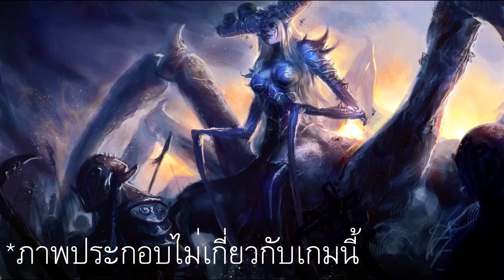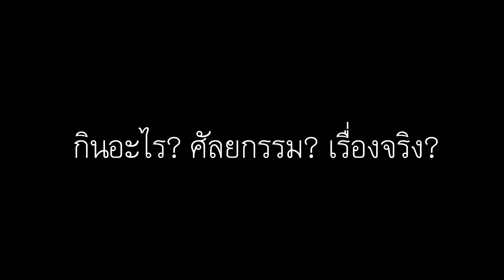Dead By Daylight เนื้อเรื่องที่แท้จริง คำถามยอดฮิต และความลับของเกม [ไทย]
สำหรับคลิปนี้จะเป็นการตั้งขอสมมติฐานเพื่อหาเหตุผลและเนื้อเรื่องของเกม Dead By Daylight
โดยที่อาจจะมีข้อมูลผิดพลาดหรือมีเนื้อเรื่องอัพเดทเพิ่มเติมในภายหลัง
ยังไงก็ขอให้รับฟังอย่างมีวิจารณญาณด้วยนะครับ
เพลงประกอบ Thinking Back, Level Plane